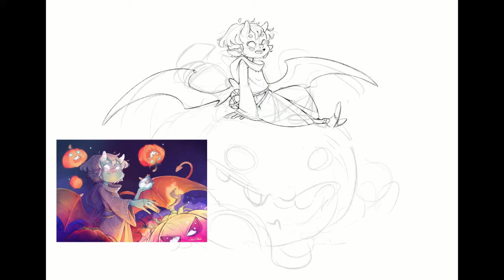PUMPKIN SORCERER 2